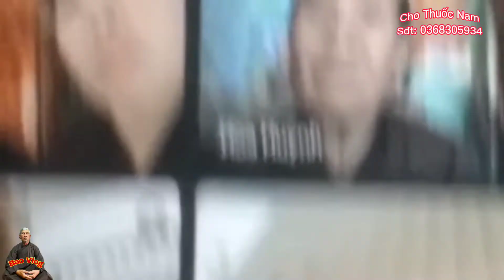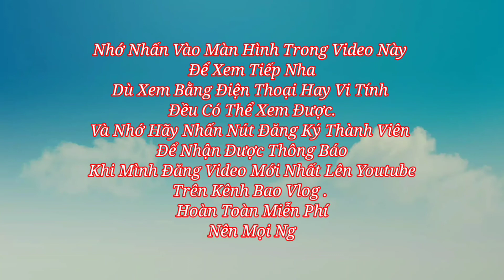Hai Anh Em Thái Duy - Thái Anh Niệm Phật Cầu Vãng Sanh | Bao Vlog #